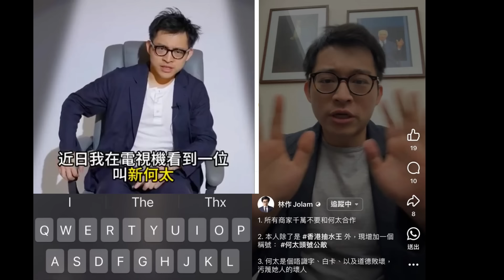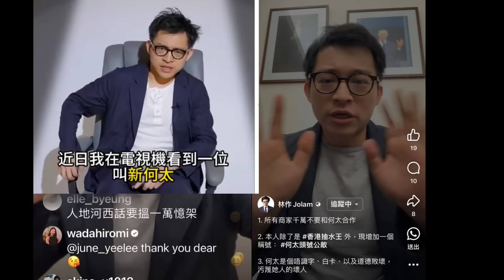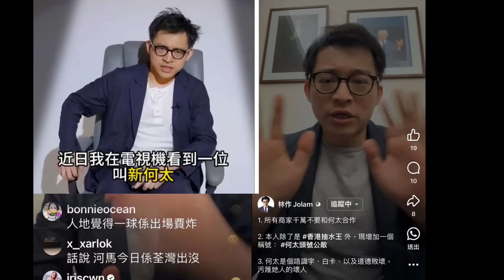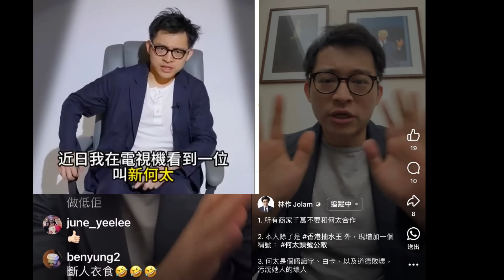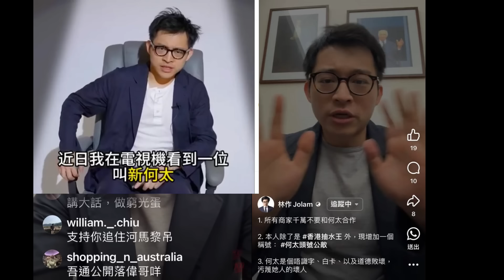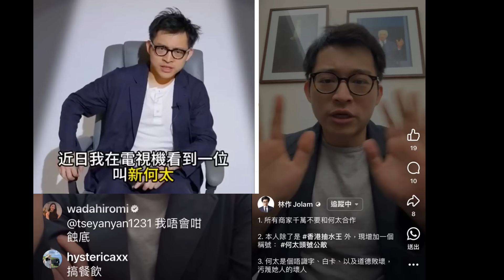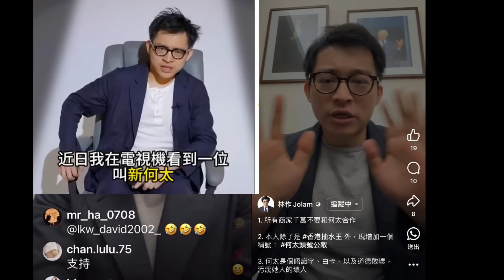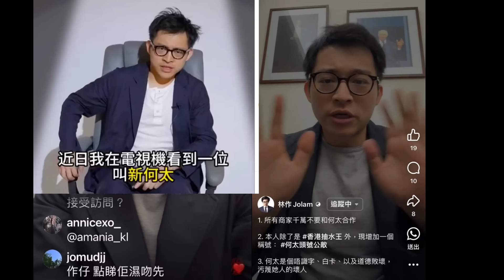🔴林作直播直播大鬧何太兼呼籲抵制！追擊到佢無得撈！屈我丫拿！100萬都唔要而家你日日賺緊100萬呀？｜CC字幕｜Podcast｜日更頻道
歡迎投稿